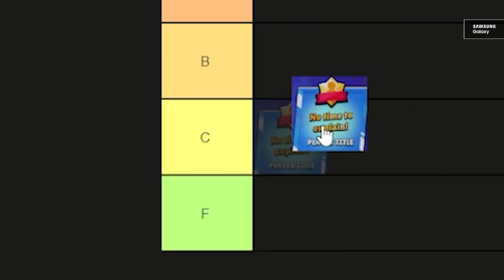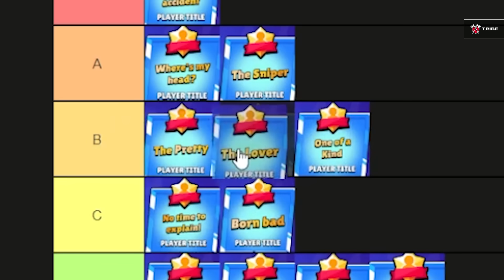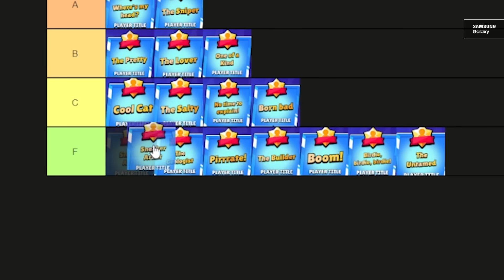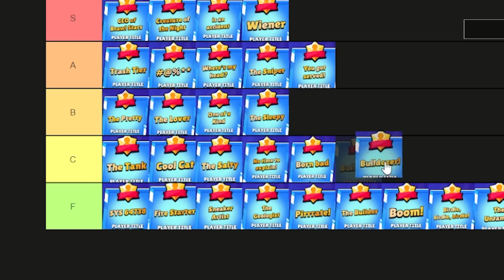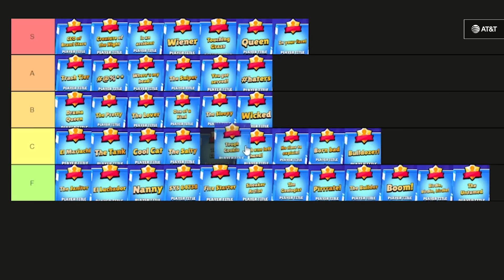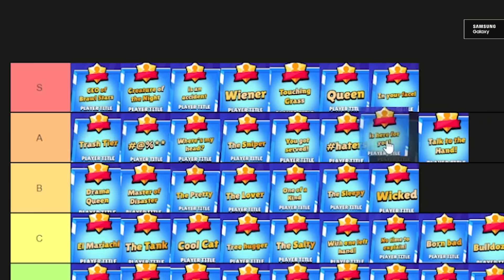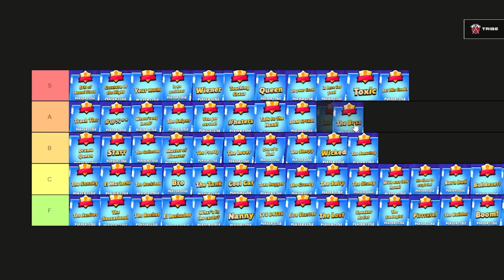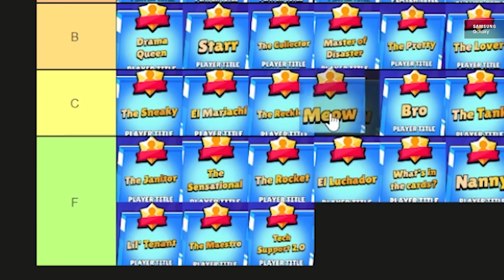Ranking EVERY Mastery in Brawl Stars!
Ranking EVERY Mastery in Brawl Stars! A HUGE thank you to everyone who joined with a Membership to the channel this past week! For Super Fan (Tier 2) & All Axes (Tier 3) members, be sure to be on the lookout for special shoutouts in our upcoming videos this month :)

Waseem, Nubbz, Nat & Rey rank every single mastery title from worst to best! And for any titles that end up in F tier, they'll be pitching their new ideas for what that title should be. Any titles that y'all think should be updated? :)